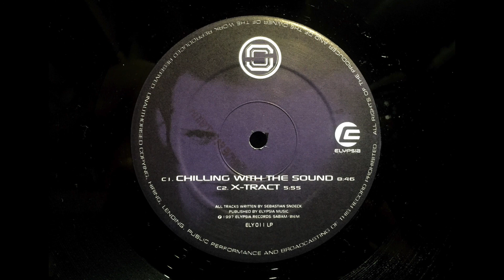X-Tract / Sebastian S. / Personal Space Invader [1997]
Track: X-Tract
Artist: Sebastian S.
EP Title: Personal Space Invader
Label: Elypsia
Catalog #: ELY011LP
Genre: Acid House, Techno, Tech House
Year: 1997